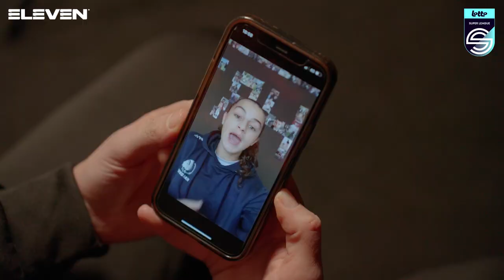“I’m still hoping for a chance to go to the 2023 World Cup with the Moroccan national team.”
Player Of The Month – Ibtissam Bouharat.